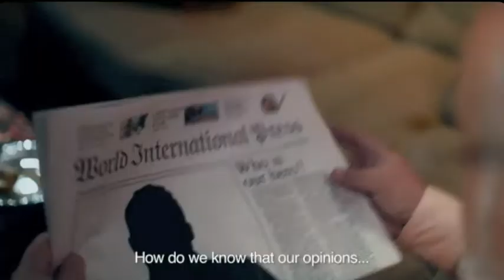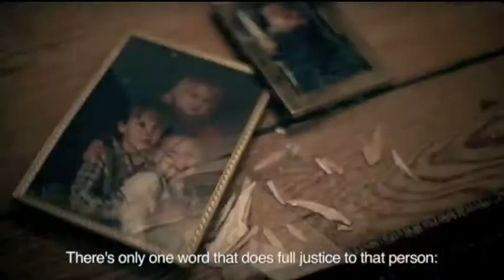Flashman7: The Hero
Montaje hecho con una web muy chula
Luego lo he retocado yo un poco pero está chulísima la web jajaja
me pensaré si decir luego la web =D